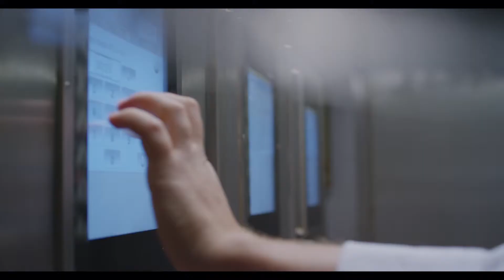ROGOB - Pe placul tău - Cafenea RU